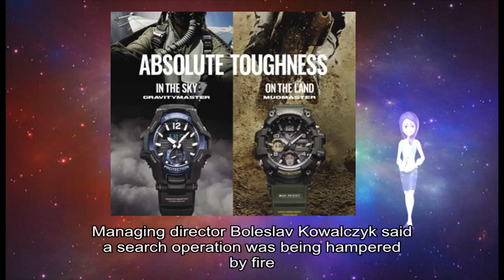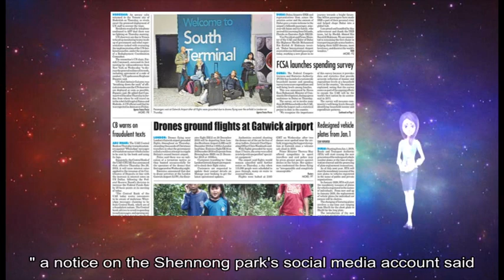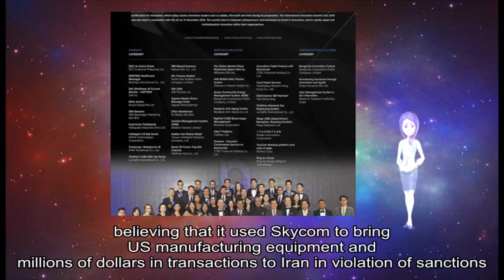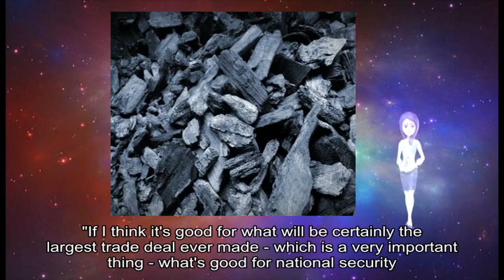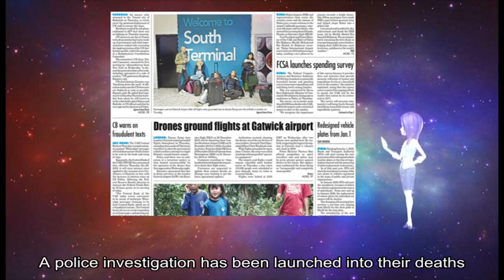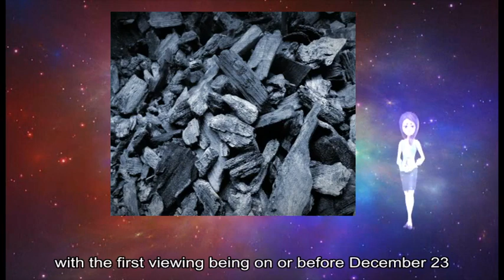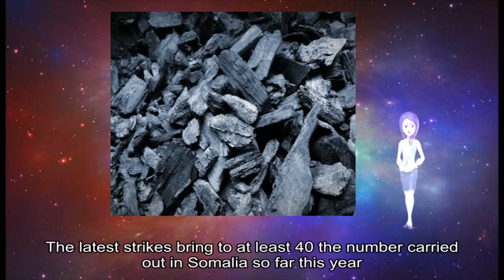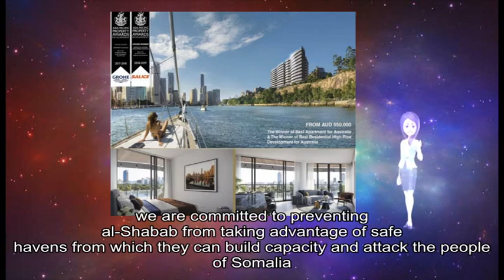12222018 Czech coal mine methane gas explosion kills 13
about: methane explosion, Czech, coal mine officials, Polish, OKD, 's blast, CSM, hard-coal mine, Karvina, Czech, Prague, Boleslav Kowalczyk, search operation, zero visibility, Czech Prime, Andrej Babis, Polish, Mateusz Morawiecki, CSM, huge tragedy, Mr Babis, popular tourist attraction, Chinese company, Huawei, Meng Wanzhou, Canada, December Shennong Mountain, Henan, ticket fee, Huawei, Ms Meng, Canada, faces extradition, Iran, China, Huawei, phones shoot, grand photos, Shennong, park 's, social media account, Huawei, December, China Morning, China, social media users, Huawei, phone owners, % discount, Beijing Seen, Beijing Bring, Huawei, //t co/QUxL1IYpql pic twitter com/SacrFJLofw End, Twitter, @ luoshanji, Apple, Menpad, Shenzhen-based LED, display manufacturer, employees buying, Huawei, Apple, iPhone US prosecutors allege, Ms Meng, Huawei, Skycom, evade sanctions, Iran, Skycom, separate company, Huawei, true relationship, Ms Meng, Huawei, 's founder, allegations Life, Huawei, Chinese telecoms, world 's, smartphone maker, Skycom, Iran, Ms Meng, 's detention, acrimonious trade dispute, Washington, Beijing China, Beijing, severe consequences, Canada, Canadians, China, national security US President, Donald Trump, US justice department 's case, Ms Meng, national security interests, China, important thing, national security, Reuters, news agency, Canada, Mr Trump, extradition partners, extradition process, Foreign Minister, Chrystia Freeland, Scandinavian, women tourists, Morocco, country 's, interior ministry, Imlil, Atlas, mountain range, Africa, peak Mount, Toubkal, Denmark, Norway, police investigation, interior ministry statement, Scandinavian, women tourists, Morocco, country 's, interior ministry, Imlil, Atlas, mountain range, Africa, peak Mount, Toubkal, Denmark, Norway, police investigation, interior ministry statement, Disney, Bambi, Missouri, David Berry Jr, year-long sentence, August, family members, rot prosecutors, Missouri, jail sentence, illegal deer, Robert George, Berry Jr, Walt Disney, Bambi, December, woodland creatures shows, eponymous deer character, Bambi, months-long investigation, Berry Jr, David Berry Sr, Kyle Berry, local newspaper, Springfield News-Leader, total number, Lawrence, County 's conservation agent, Andy Barnes, Berry Jr, year-long sentence, Lawrence, County prison, 120-day term, Barton, County prison, firearms probation violation, Missouri, Conservation Commission, Islamist, group al-Shabab, air strikes, Somalia, air strikes, deadliest air attacks, Somalia, November, Somalia, sharp increase, air strikes, Donald Trump, January, Investigative Journalism, air strikes, Somalia, huge military base, Djibouti, launches attacks, Mr Trump, March, attack militants, Somalia Traditionally, US presidents, Somalia, special forces soldiers, Mogadishu, Black Hawk Down, air strikes, Somali, Alongside, Somali, international partners, safe havens, Somalia, Africa, Al-Shabab